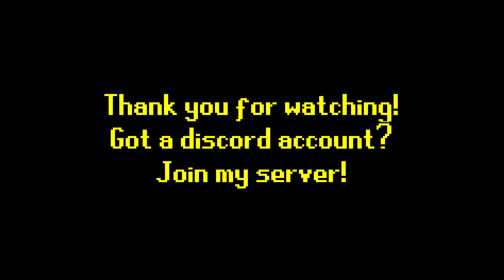In-Depth Vorkath Guide - Full Fight Shown - Ranged Guide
Hello everyone. After battling it out with Vorkath, I had to make a guide on how to take on this boss. This guy is so much fun, and well worth it in my opinion to camp at.

In this video, I got over a lot of things that you need to know about the boss. Hopefully you guys find this helpful.

Non-Skill Requirements - 0:52
Skill Requirements - 1:00
Recommended Levels - 2:11
Gear Setup - 2:45
Inventory Setup - 4:02
Boss Mechanics - 4:24
Boss Fight Itself - 5:59

Have a Discord account? Want to be part of a growing channel, and talk with like minded individuals? Come on in!